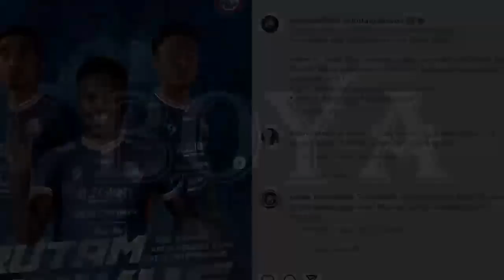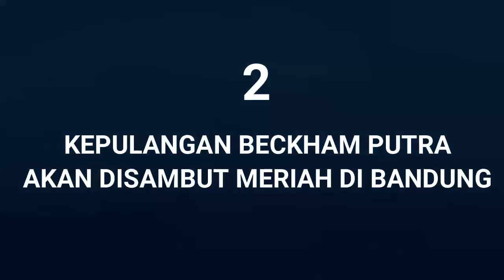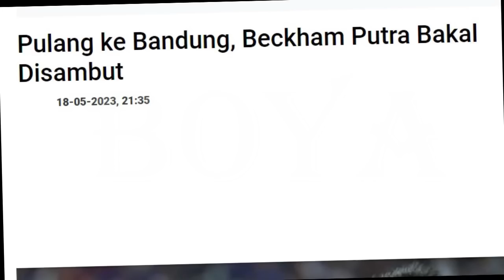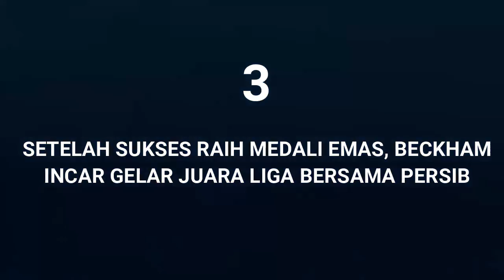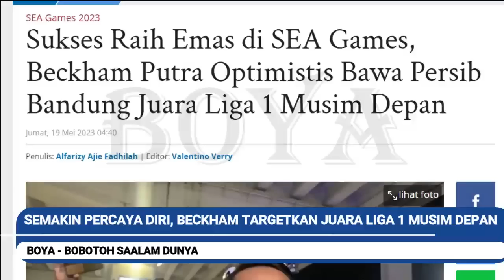Rizky Dwi Resmi Gabung. Di Sambut Bobotoh di Bandung. Targetkan Juara Liga Musim Depan/PERSIB/BOYA